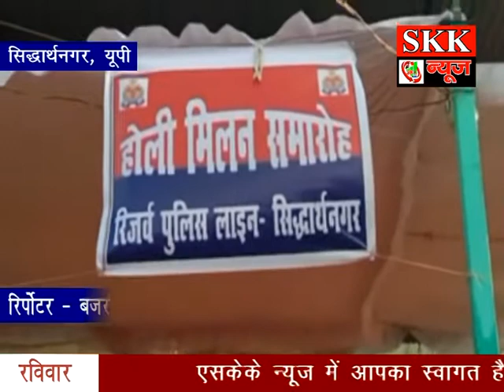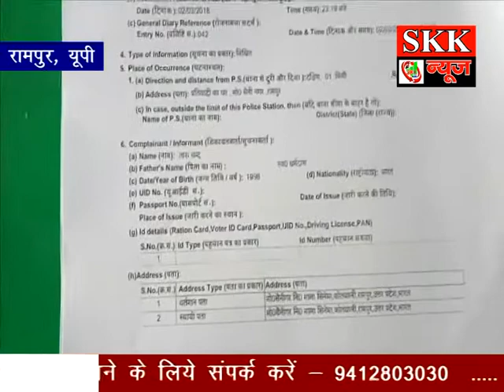04 MARCH 18 SKK NEWS